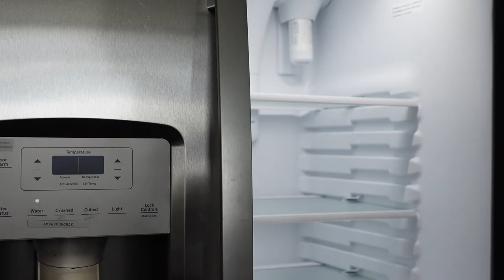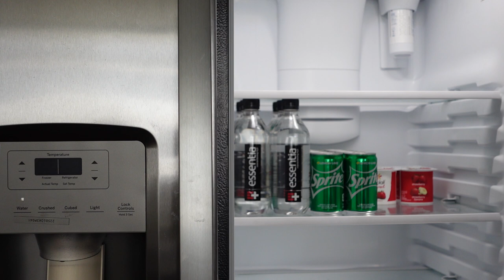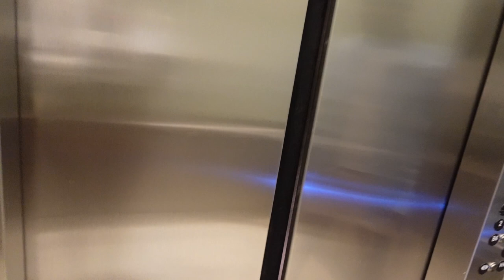VLOG | PRIVATE POLE LESSON, NIGHT OUT WITH THE BOYS, SHADOW WORK, WATER PARKS & MORE | KIAIRA HOLMAN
Welcome back to another video! All Products listed below.

Main Instagram: Kiaira_holman
Personal Tiktok: Kiaira_Holman
Food Tiktok: eatingwithmikey